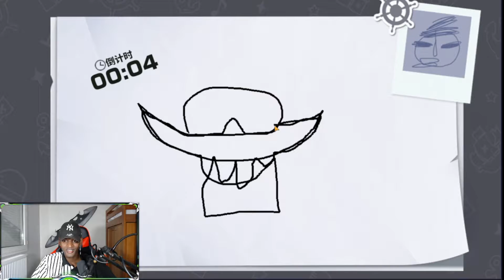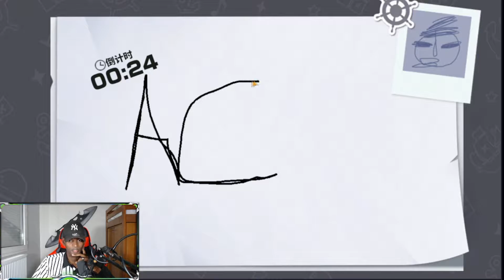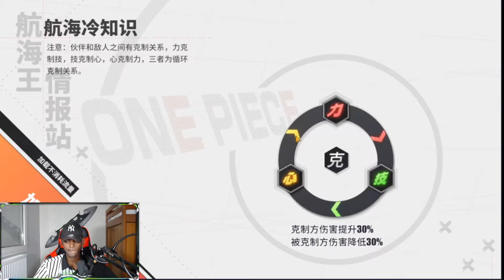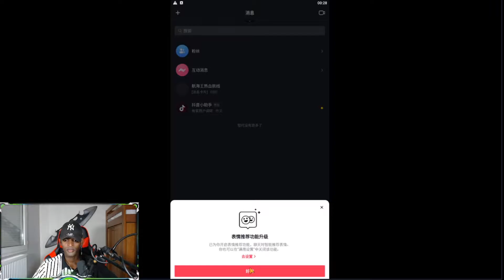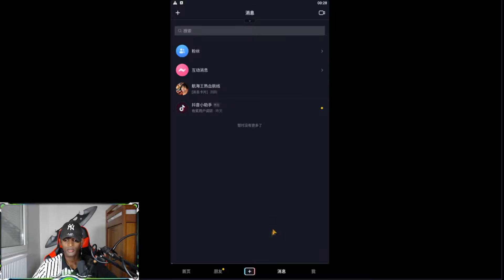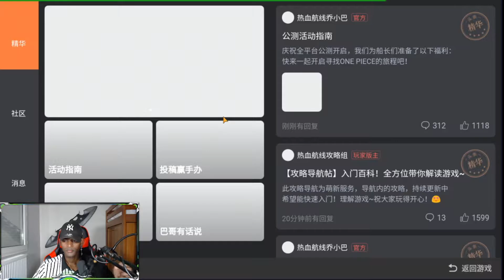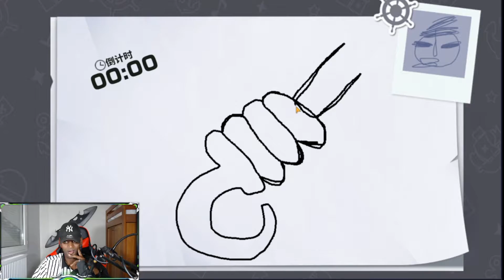ONE PIECE FIGHTING PATH découverte du jeu + invocation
Bonjour à tous ! C'est Danaé ! on part découvrir le nouveau one piece sur mobile, le jeu est magnifique !!! et promis je m'améliorerais en dessin 😂.

Vous trouverez sur la chaîne principalement des vidéos sur Dragon Ball Z Dokkan Battle et Seven Deadly Sins Grand Cross, mais aussi des tests de jeux PC et également des vidéos réaction Manga & Animé car je ne veux pas me limiter à une seule chose mais partager avec vous tout ce qui me passionne! ( bientôt des Lives Twitch avec mes potes).

🔥Rejoignez-nous !

Danaé.